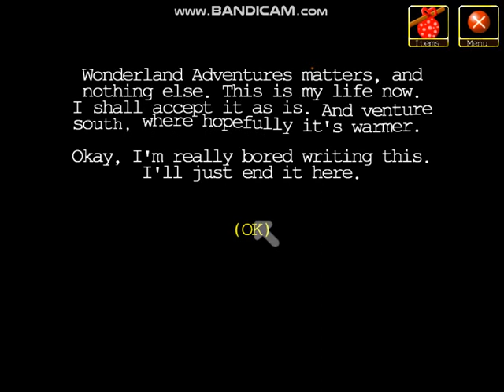3 Lone Flowers - Samuel - (3/4) BONUS A level, b/w Three Flower Specimens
Here's the second half of the dialogue for Sammy's level. Hope you enjoy. :)